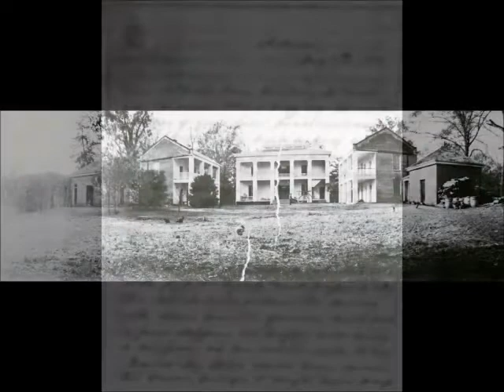Jul 25 The Enslaved of Melrose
Valerie Jackson Jones presents a Natchez History Minute about the enslaved community at Melrose, the suburban estate of John and Mary Louisa McMurran that is today, part of the Natchez National Historical Park. Very little information exists about the 25 enslaved individuals who lived and worked on the estate in 1861.